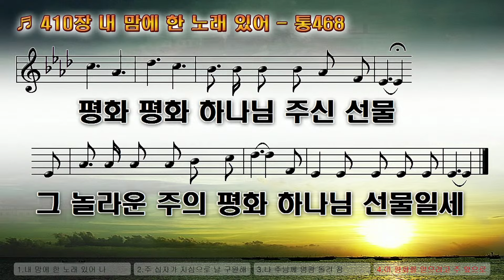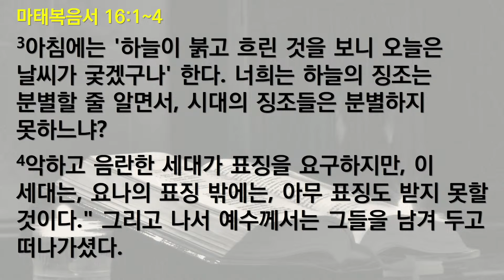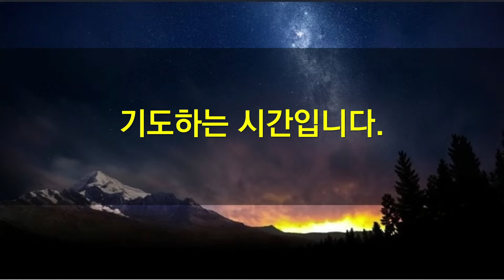새벽기도회(마태복음 16장 1절-4절)/24.07.05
*찬송 : "410장"
*본문 : 마태복음 16장 1절-4절
1   바리새파 사람들과 사두개파 사람들이 와서, 예수를 시험하느라고, 하늘로부터 내리는 표징을 자기들에게 보여 달라고 요청하였다.
2   예수께서 그들에게 말씀하셨다. ["너희는 저녁 때에는 '하늘이 붉은 것을 보니 내일은 날씨가 맑겠구나' 하고,
3   아침에는 '하늘이 붉고 흐린 것을 보니 오늘은 날씨가 궂겠구나' 한다. 너희는 하늘의 징조는 분별할 줄 알면서, 시대의 징조들은 분별하지 못하느냐?]
4   악하고 음란한 세대가 표징을 요구하지만, 이 세대는, 요나의 표징 밖에는, 아무 표징도 받지 못할 것이다." 그리고 나서 예수께서는 그들을 남겨 두고 떠나가셨다.